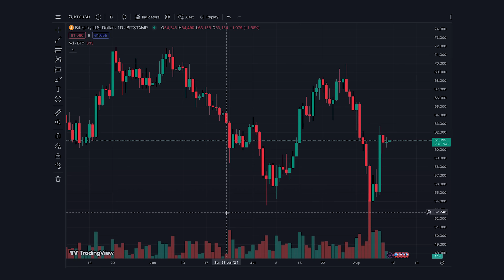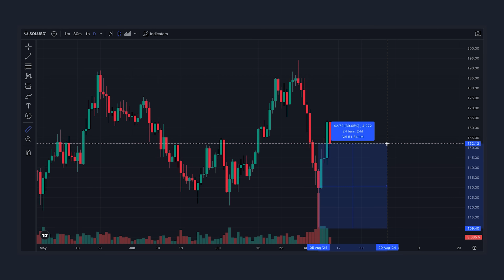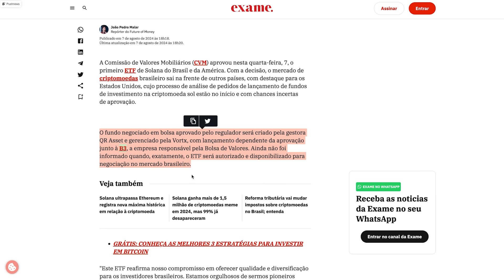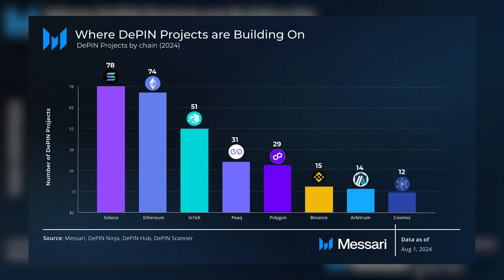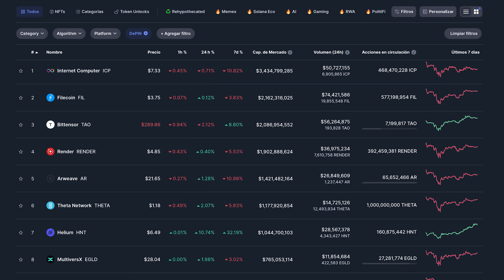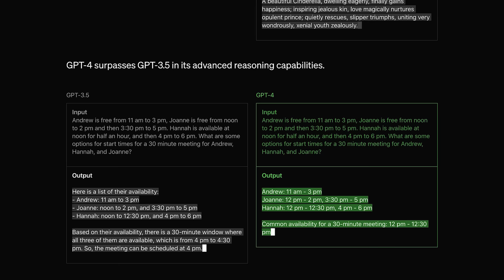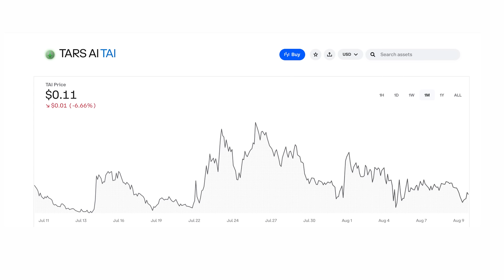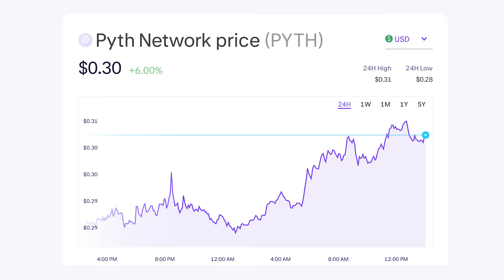Solana + 3 Gemas que harán Millonarios en 2025 | ¡Aprovecha, no es tarde!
Cerramos una semana cargada de emociones, en la que en apenas 10 días hemos visto como Bitcoin bajaba desde los 70,000 hasta los 49,000 dólares para después volver a rebotar hasta los 62,000.

¡Pero dónde unos ven problemas yo veo oportunidades! Por eso mismo durante las rebajas de esta semana he aprovechado para seguir haciendo DCA en Bitcoin en mi portafolio y en el de Julia y además he vuelto a recargar desde mi opinión personal una de las mejores y más seguras Altcoins para el siguiente ciclo alcista Solana.

En el video hoy vamos analizar las últimas noticias y novedades de Solana, las razones por las que sigo acumulando a pesar de su alta capitalización de mercado, y además analizaremos 3 gemas del ecosistema de Solana que tienen una pinta brutal!

01:24 Evolución Solana
03:07 Novedades Solana
06:18 Criptomoneda 1
09:01 Criptomoneda 2
12:08 Criptomoneda 3
14:23 Cierre